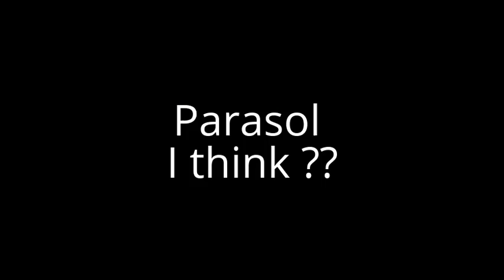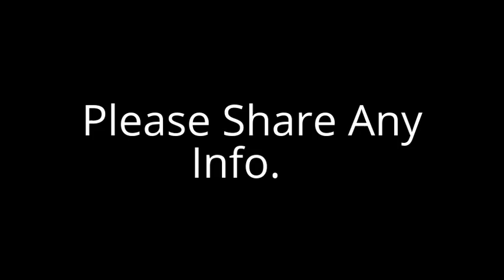Two Mushrooms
can't say I know anything about mushrooms.  I also don't have any books on the subject.  Thought I'd start learning a bit on them.  Here are the first two I found sitting in the yard.  Have little to no book info.  Help on this ???